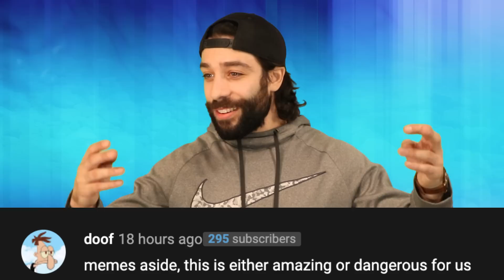We Need To Talk About Belle Delphine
If you’ve been watching the channel a while, you’ll likely know I’m very pro-Bell Delphine. I know some people hate her for the bathwater stuff, and others find that her trolling ways on adult websites were very frustrating. For me, I see her as an opportunist, who is simply capitalizing on a market not many people, or any for that matter, have really tapped into. In other words, yes I’m simping for Belle. Now you guys are probably wondering how Belle started her career in the first place, how she was able to create this empire she is the queen of, and even how much she’s been able to make over the last few years. Well I gotcha, i’m gonna tell you all about her wildlife and the fun things she’s done.

PRODUCER & FILMED BY:
Chris Stiuso